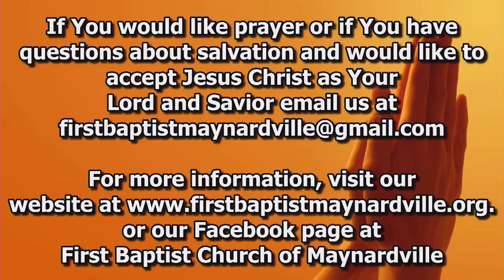Wednesday night service 7/24/24